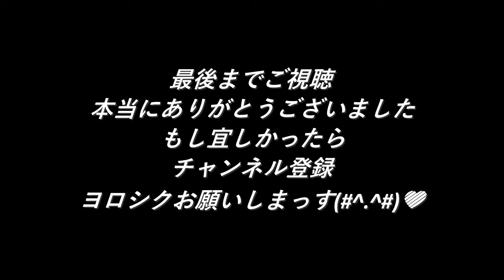日本で言うところのロックバンドって呼び方、どう思います？？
これまた個人個人の考え方なので
難しいところなんですが
楽器を持って歌ってるグループをすべて
ロックバンドと呼ぶのはどうですかね？